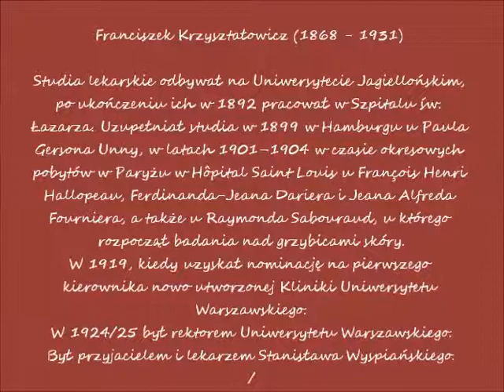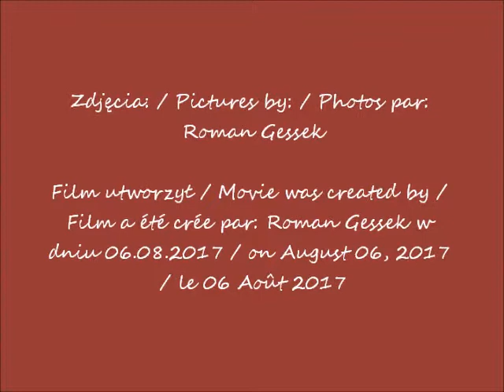2017 07 26 Warszawa Stare Powązki cmentarz Słynni rektorzy cz 1 16 Franciszek Krzyształowicz z muz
Słynni rektorzy Uniwersytetu Warszawskiego / Famous rectors of the University of Warsaw  / Recteurs célèbres de l'Université de Varsovie
Franciszek Krzyształowicz (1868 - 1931) – polski lekarz dermatolog, wenerolog, profesor na Uniwersytecie Jagiellońskim i Uniwersytecie Warszawskim. Rektor Uniwersytetu Warszawskiego (1924/1925) / - Polish dermatologist, wenerologist, professor at the Jagiellonian University and University of Warsaw. Rector of the
University of Warsaw (1924/1925) / - dermatologue polonais, vénérologues, professeur à l'Université Jagellonne et l'Université de Varsovie. Recteur de l'Université de Varsovie (1924/1925)
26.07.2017